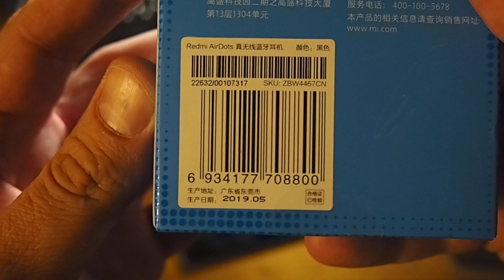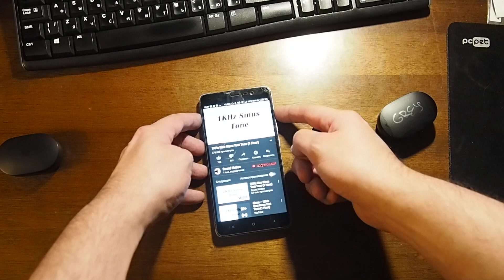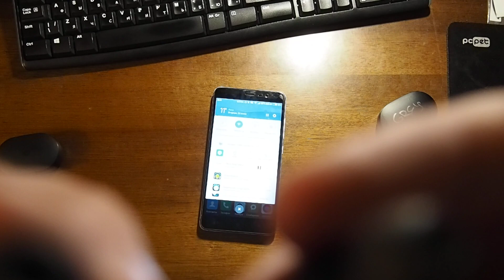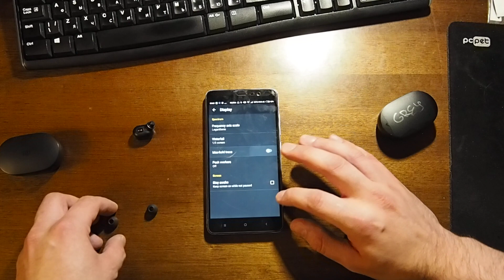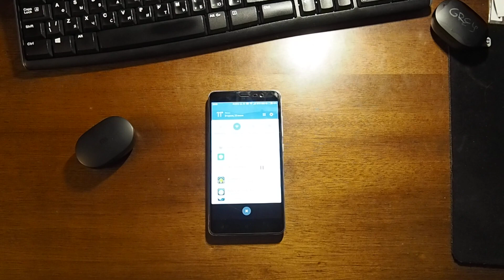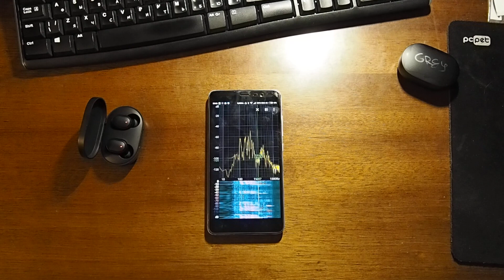AliExpress dispute - Problem with Redmi AirDots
I have two pairs of Redmi AirDots. The first batch since May, the second since June. 1st headphones have no problems, they work fine in a room or on the street, do not lose connection, do not lag.
The 2nd has problems everywhere. When I start music, sound, video, the left earpiece loses connection 1-2 times with the right earpiece. On the street, he lost contact almost all the time. In the room the connection is lost very rarely, but in the shopping center, in the store, the connection is constantly lost.